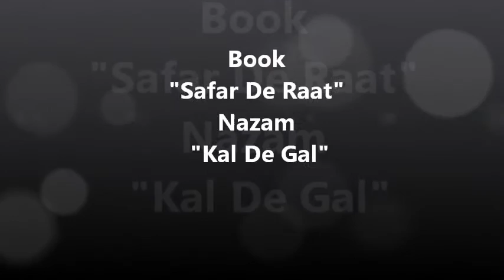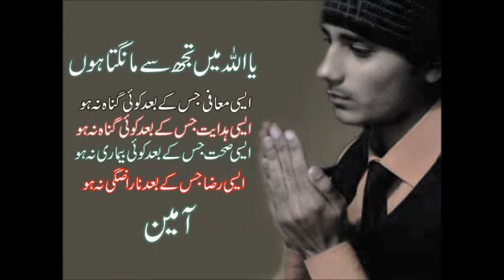"Kal De Gal" A very Sad Punjabi Poetry | Munir Niazi's Book "Safar De Raat"| Asmaa Chaudhry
Punjabi Poetry  taken from  Munir Niazi's Book "Safar De Raat"
Kal De Gal, Honi De Hele
Vocal: Asmaa Chaudhry

 Asmaa